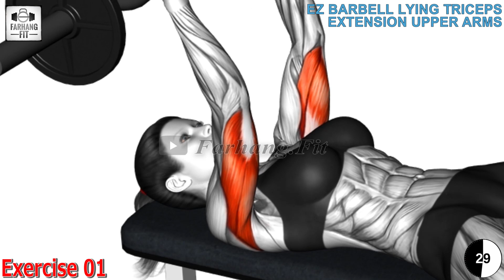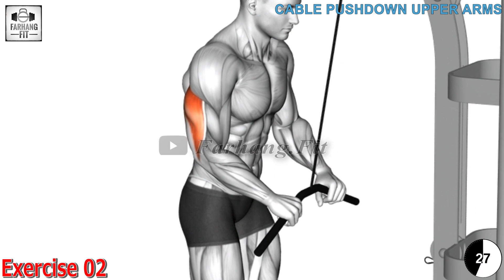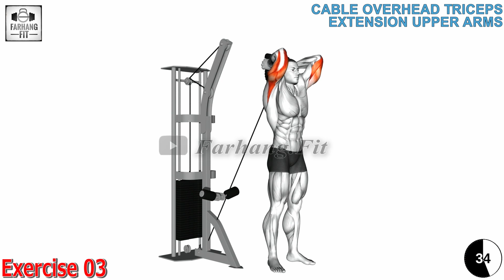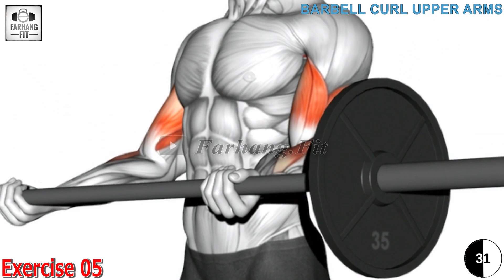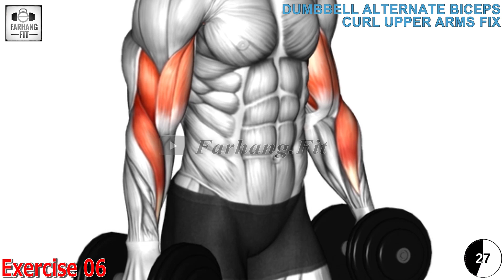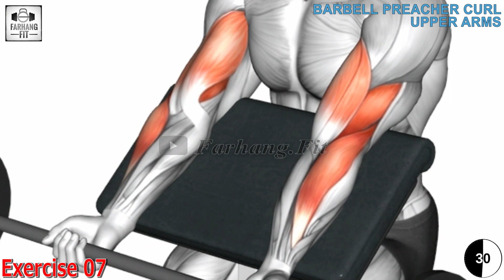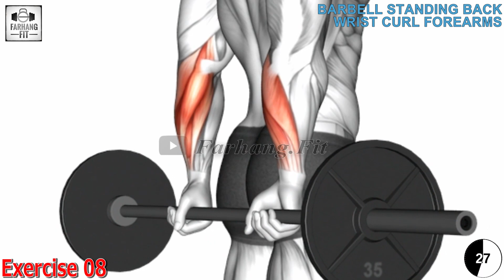Complete Arm Workout Crushing Biceps Triceps and Forearms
hamstring curls
which type of exercise involves using the same arm or leg on the same side of the body?
the hip flexor is predominantly a calf stretching exercise.
fire hydrant exercise
inverted row
why should you allow a minimum of 24 hours of rest between intense stretching activities?
close grip lat pulldown
wrist curls
sam sulek arm workout
tom platz leg workout
hannah waddingham arm workout
rich piana 8 hour arm workout pdf
8 hour arm workout
rich piana arm workout
rich piana
rich piana 8 hour arm workout
mike mentzer arm workout
arm workout with dumbbells female
15 min arm workout
workout for arm wrestling
arm wrestling
arm wrestling workout
ronnie coleman arm workout
full arm workout with dumbbells
10 minute arm workout with weights
cbum arm workout
arnold schwarzenegger arm workout
20 min arm workout